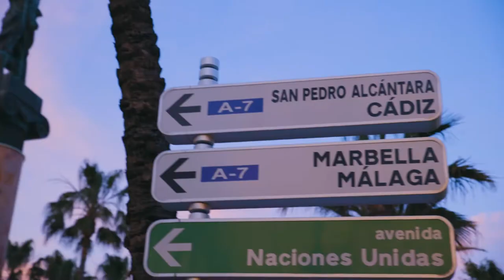Costa del Sol. Ronda. The day before lockdown. Coronavirus.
Андалусия за день до режима чс.